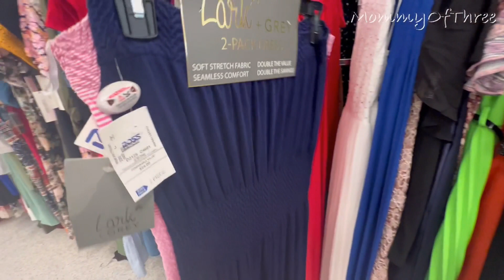ROSS DRESS FOR LESS SHOPPING | *Gowns *Dresses *Designer Shoes FOR LESS 👠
Shop with me at Ross Dress For Less for new finds designer shoes, gowns and dresses for less.
Shop more and pay less at Ross Dress For Less.

🔹HANDBAGS FOR LESS

🔹MY BEST AMAZON PURCHASED

🔹Phone Tripod
🔹Best Camera For Vlogging
🔹Selfie Ring

Please don’t forget to 𝐒𝐔𝐁𝐒𝐂𝐑𝐈𝐁𝐄 to my channel to be updated on the new items in the store including seasonal items, sales, good deals, and clearances on most of the stores here in the United States. There are always new videos uploaded everyday.